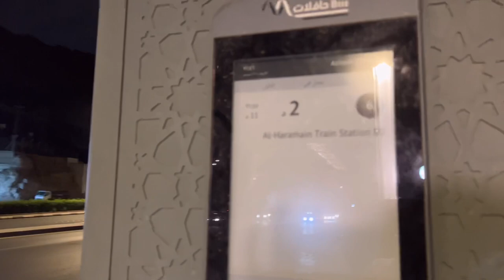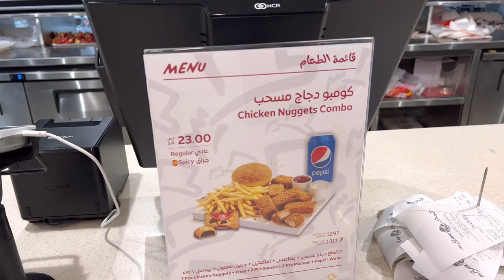Shar e Ibrahim Khalil Makkah | Abdul latif chohan